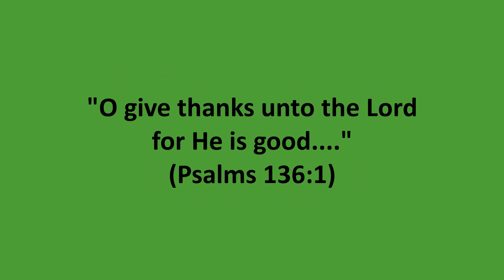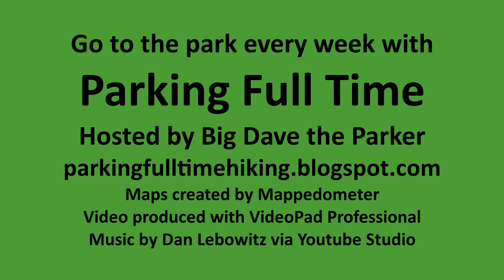Short Walk Where Kentucky Began: Old Fort Harrod State Park in Central Kentucky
A special (short) video for Thanksgiving with a pioneer flavor.  This park is a recreation of the first permanent American settlement in Kentucky.  Happy Thanksgiving!

Go to the park every week with Parking Full Time. New video uploaded every Friday.

This is video from a short walk that I did at Old Fort Harrod State Park near Harrodsburg, Kentucky in October 2022. This video is part of a project called Parking Full Time, a personal faith-based project that seeks to display the glory of God’s creation by visiting every state park, national park, and national forest in the USA’s contiguous 48 states.  I do not, have never, and will never receive any monetary compensation for any work done for or produced by this project.  In return for my thousands of hours on the trail and in front of the computer, all I ask is the opportunity to declare to you Jesus the Christ, the Creator and Saviour of this world.

Full details of this hike and many more can be found

Note: on the Map Pedometer maps, the red placemark is the start/finish, the numbered light blue placemarks are mile markers, and the black circle is the current position.